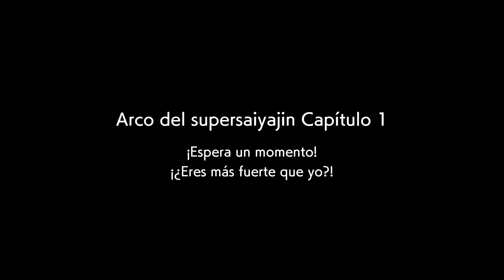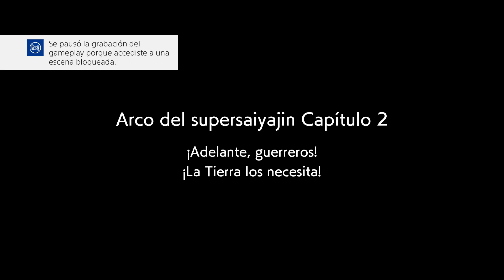DRAGON BALL FighterZ Modo Historia #1 GamePlay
Primer Game play del canal. Por alguna extraña razón estamos dentro del cuerpo de Goku, Bulma nos ayudará a entender que es lo que esta pasando